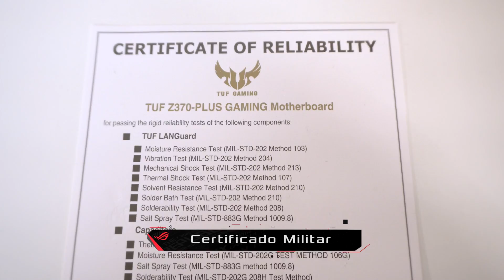Placa-mãe ASUS TUF Z370-PLUS GAMING preparada para Overclocking e com certificação Militar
Apresentamos a nova geração de placa-mãe ASUS TUF B360-PLUS GAMING para a 8ª geração de processadores Intel.